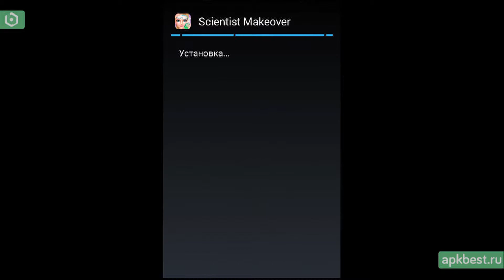Обзор - Scientist Girls Fashion Salon - для Андроид